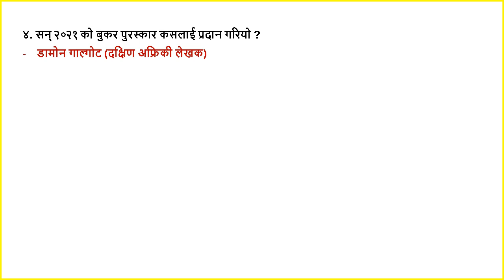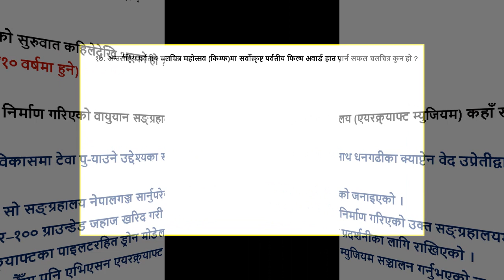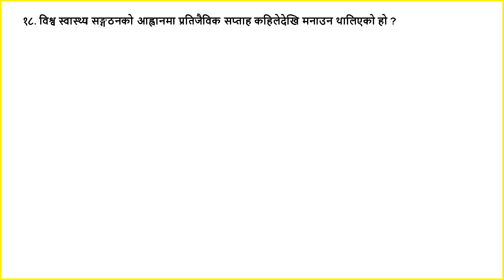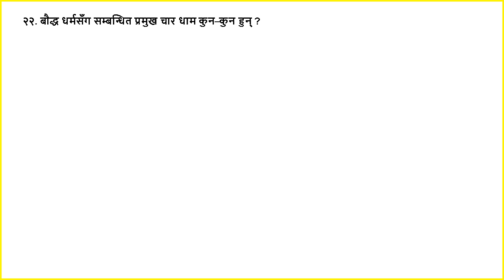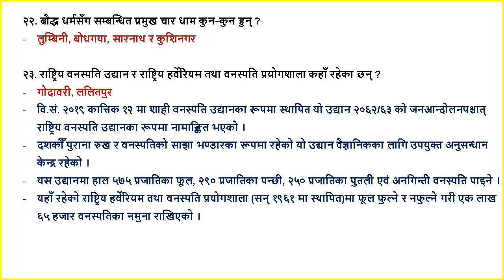Gorakhapatra Gyansagar 2078/09/07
गोरखापत्र ज्ञानसागर (वस्तुगत प्र्श्न उत्तर) लोक सेवा आयोग; २०७८ पुष ७  गोरखापत्र ज्ञानसागर (वस्तुगत प्र्श्न उत्तर) लोक सेवा आयोग;